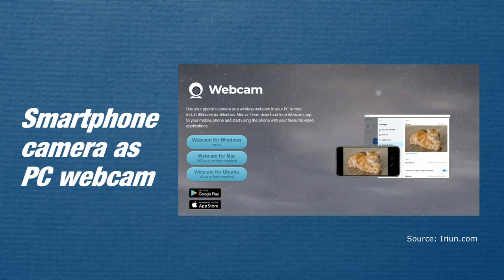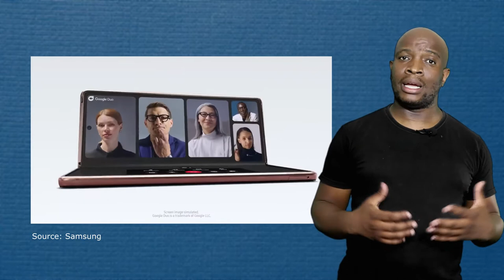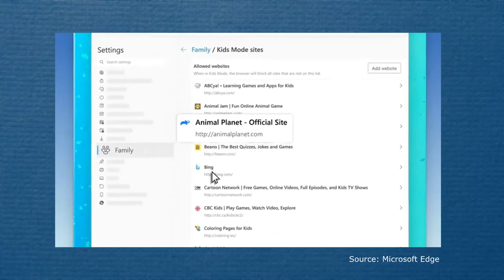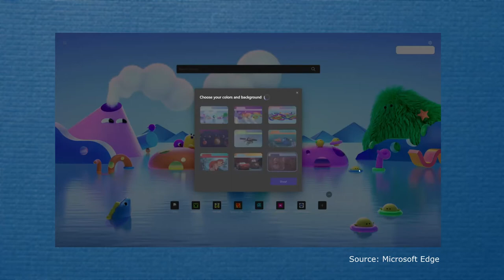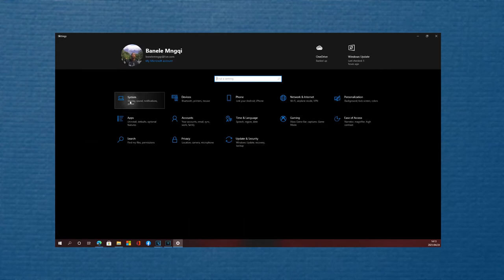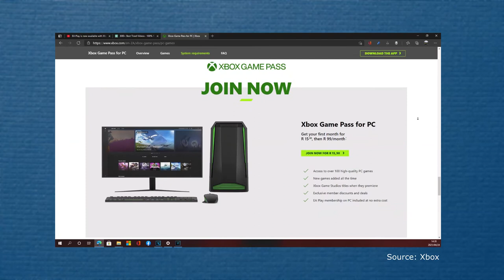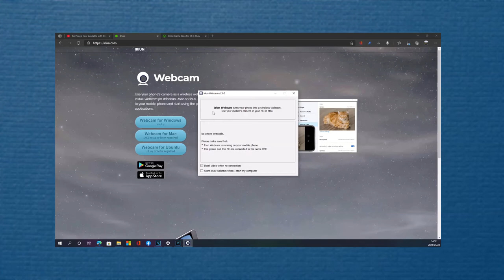Bajaj Qute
I hope you found value, every Friday I post tech news.

HOST
Banele Mngqi

TIMECODES
0:00 - Intro
0:13 - Topics Breakdown
0:43 - Qute Bajaj Car and Price
2:06 - Most Powerful Galaxy coming
2:52 - Microsoft Edge Kids Mode
4:19 - Surface Laptop 4 in South Africa
5:05 - Tip of the Week (Bluelight filter)
6:07 - Gaming Xone - Xbox Game Pass South Africa
7:11 - App pick of the week: Iriun Webcam
7:47 - Apple, Airtag, Ipad pro with M1, new iMacs
8:30 - Outro

Blinko Network

MORE CONTENT
Like shows, emagazines and podcasts.

STUDIO
Blinko Network

GEAR USED
Hybrid Dynamic Microphones

SOFTWARE
Vegas Pro 18
Samplitude Pro X4